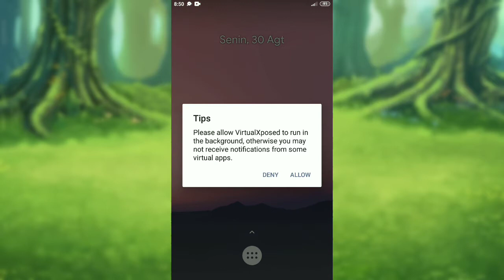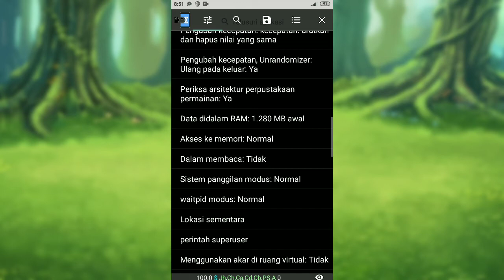MUDAH!! | Cara Mengatasi Icon Game Guardian Hilang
Game Guardian adalah aplikasi yang memungkinkan penggunanya untuk bisa membaca sistem dan mengedit data aplikasi atau game yang mereka inginkan.

Ada beberapa masalah pada saat menggunakan Game Guardian salah satunya adalah icon atau logo Game Guardian yang sering hilang sendiri.